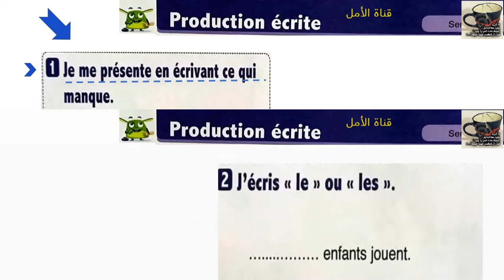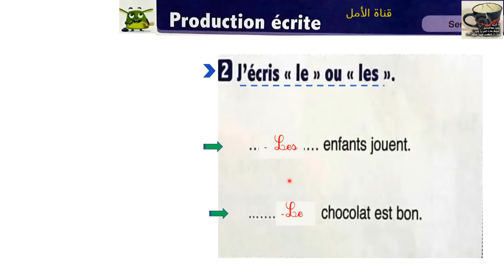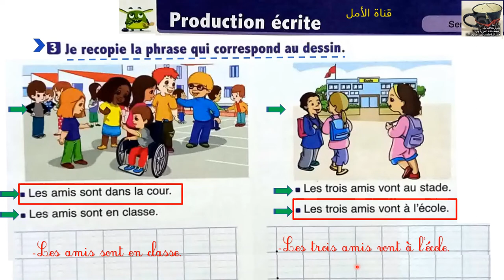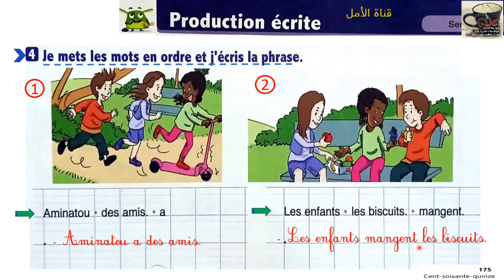17 l'oasis des mots 3 aep page 17 production écrite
17 l'oasis des mots 3 aep page 17 production écrite